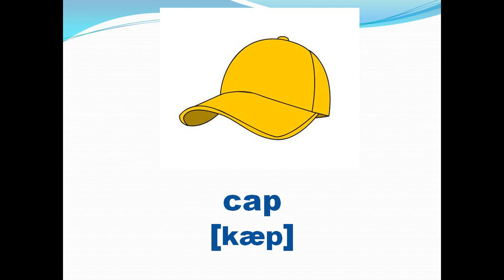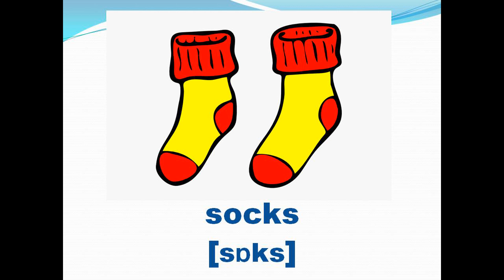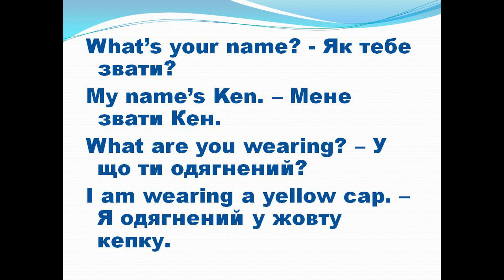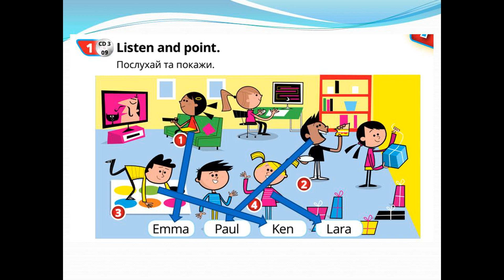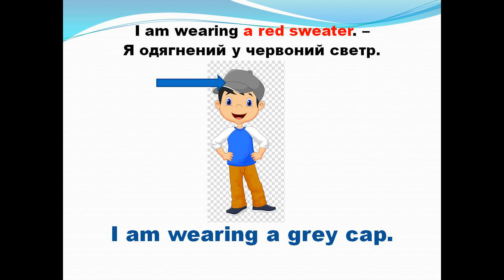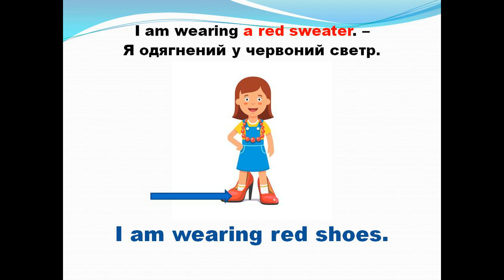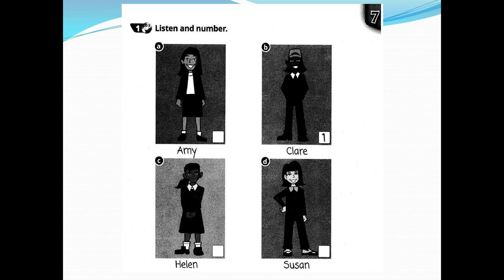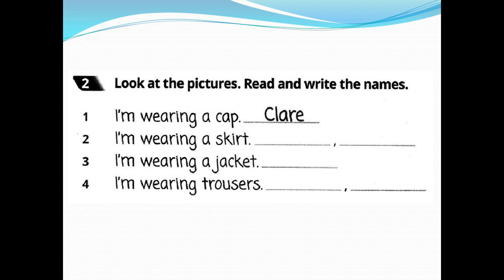Quick Minds for Ukraine 1, Unit 7, Lesson 4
Вправи з підручника та зошита з коментарями.